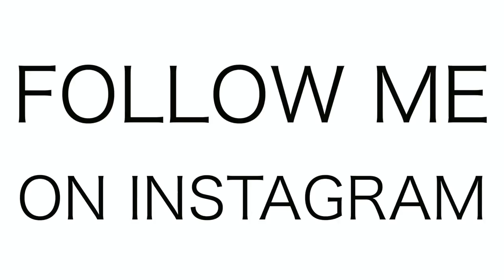NO SALT FOR 7 DAYS | WEEK 1 RESULTS